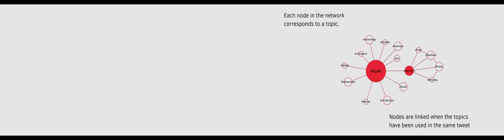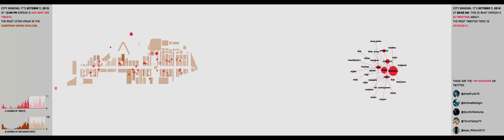CitySensing e-wall 05 - 04/10-10/10